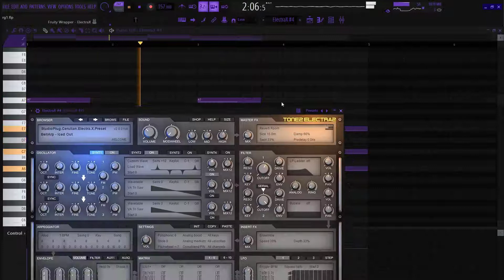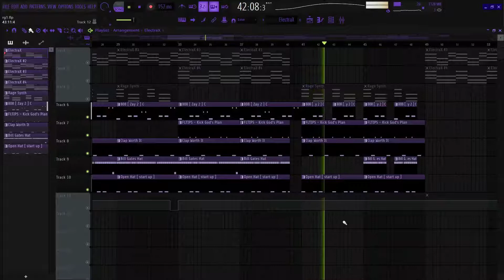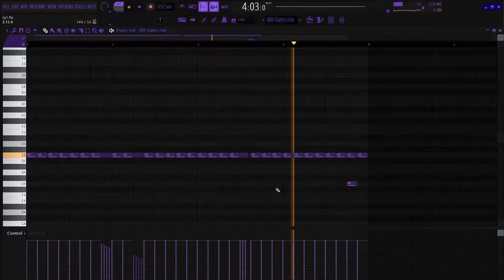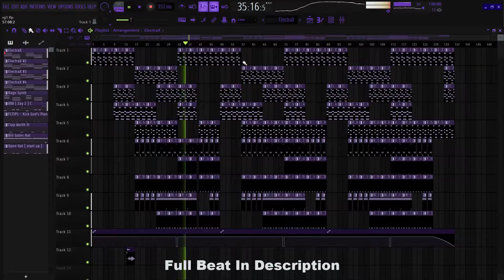How To Make Rage Beats For Trippie redd,Sofaygo | Rage Beats Tutorial | FL Studio Tutorial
Any use of my Beats (include leased beats) "Require Credit in the Title"(Prod. NoTsH)